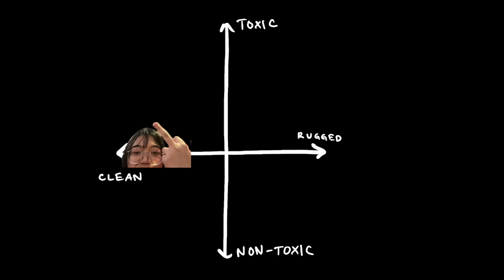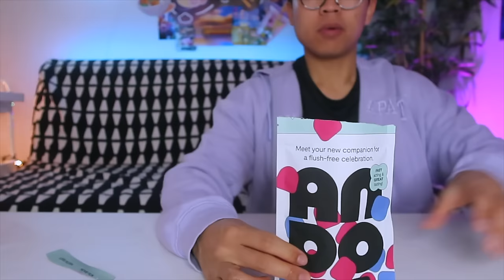BOBA BANTER🧋(KPOP COACHELLA, ASIA’S MOST EXPENSIVE 18TH BDAY PARTY, & LE SSERAFIM)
KPOP-CHELLA IS FINALLY HERE. For all the girlies that aren't going, guess what! We're with you, broke. In this episode, we talk about all things PARTY. From Asia's biggest parties that are Crazy Rich Asians core to traumatizing party stories, we hope you enjoy this episode of Asian Glow Podcast. Asian Glow Podcast Ep. 21

Our first magazine editorial!

SUPPORT THIS PODCAST IS ALWAYS APPRECIATED !! :3